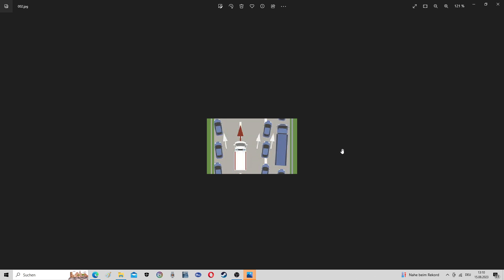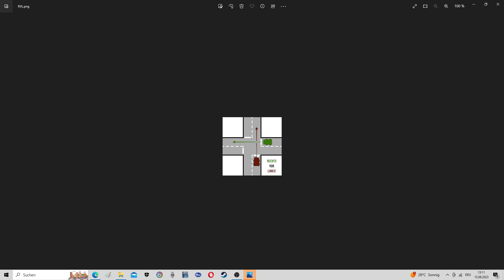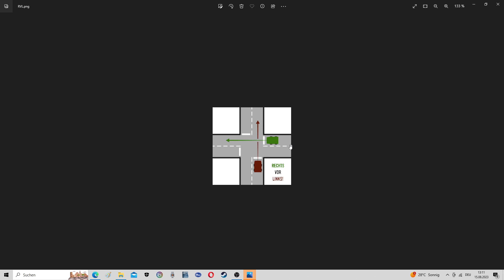Ein sehr emotionales Video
Ich habe heute ein sehr Emotionales Video für euch im Bezug auf den Straßenverkehr